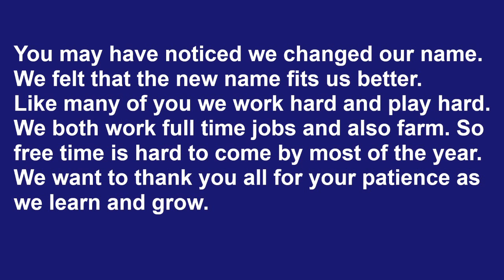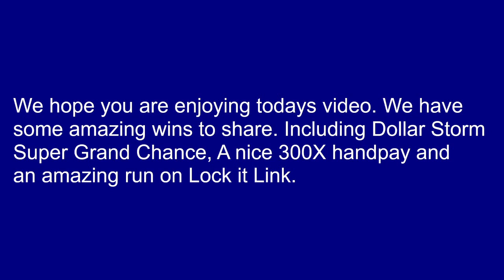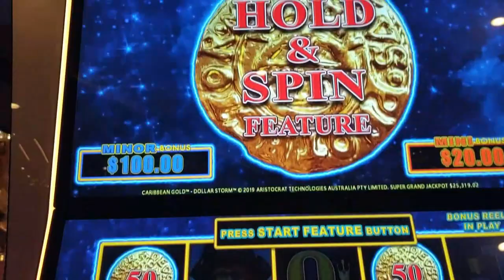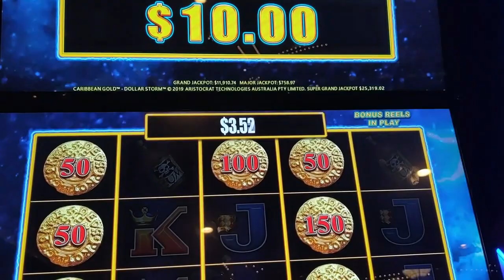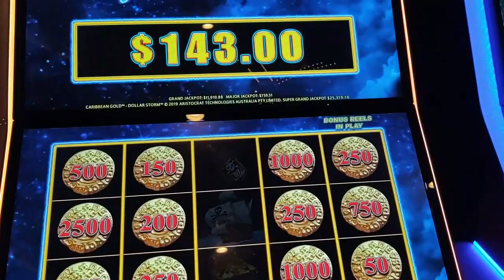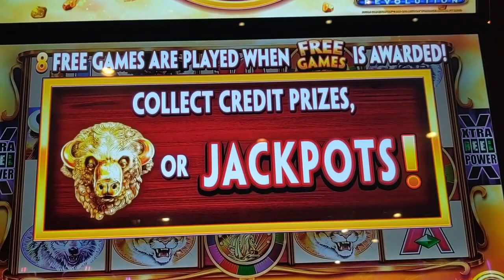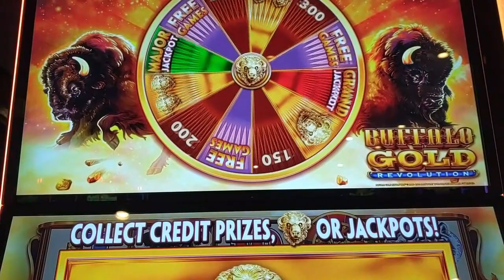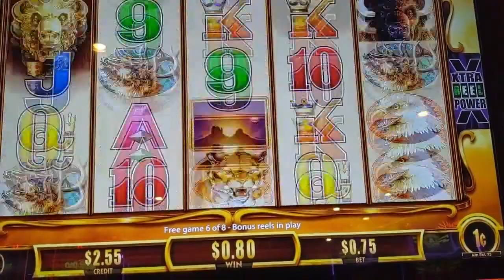Bonuses on Dragon Link. Dollar Storm and Buffalo Gold Revolution